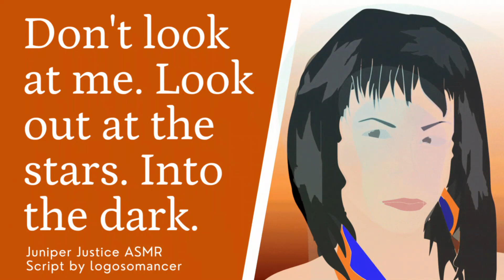[F4A] Your Girlfriend is an Eldritch Cosmic Horror (Lucky Stars)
Your girlfriend is an astronomer. She watches the stars every day. So when she finds you on the roof stargazing, she only has eyes for you. She'd do anything to pull you out of your gloomy funk. Maybe even something į̵̱̖̱̣̱̝̹͐̀̈́̚͜ṃ̷̻̜̦̮̜̤͌̓̋̍͑͛͌͗̃͜p̷̢̡̫̯̲͔̹̱͖̯̐̒͒̾͂̆̿͑̚̕ͅo̴̡̧̱͕̼̥̟͙̽̓̀͌͝͠͝ŝ̴̨̖͍̜̌̂̋͘͜s̴̡̧͚͉̻̰̻̣̺̝͇̯̬̫̣̃̀́̂̇͘i̷̢͈̟̣̗͓̞͈̫̓͗̈͒͊͋͗̄̚͘͠͝ͅb̴̨̨̖̭̬̬͙̩͖̄̽̔̾͜͝ͅl̵̗̇̅́͐̋́̆̓͑̒͝e̸̛͚̿̌.

Script by logosomancer on ASMR Script Haven

[GFE] [Eldritch Horror] [Monster Girl] [L-bombs] [Eldritch Voice] [Whispers]